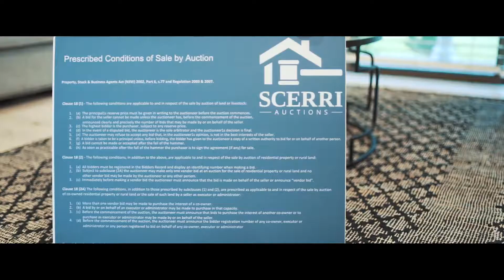Auction Day | 30 Wrights Road, Kellyville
Watch the magic happen! With over 100 inspections and 5 registered bidders, this home was SOLD at auction after some competitive bidding for a massive $1,230,000 to one lucky buyer!